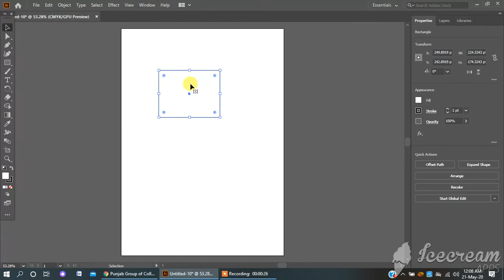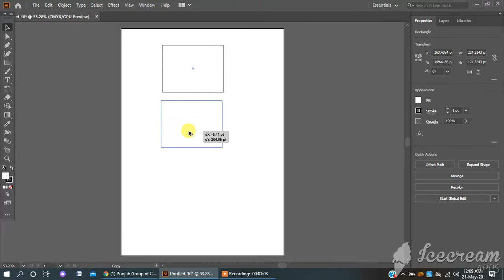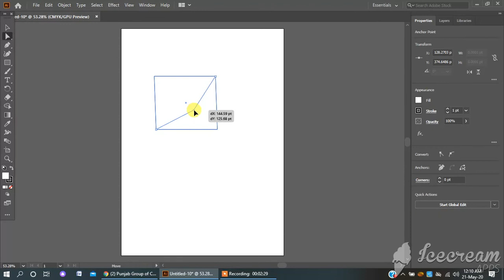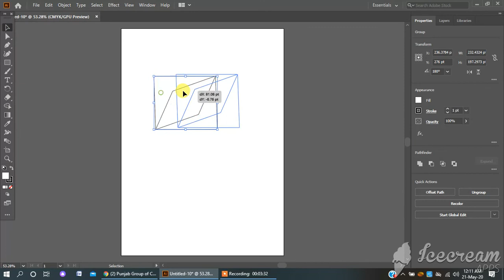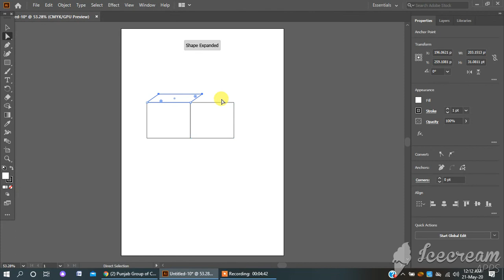Graphics Designing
Direct selection tool of illustrator...